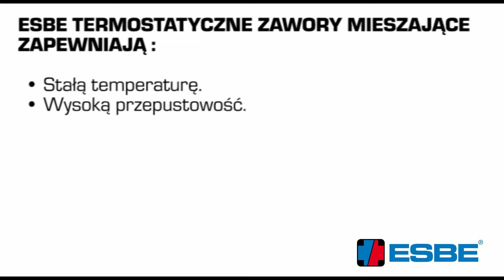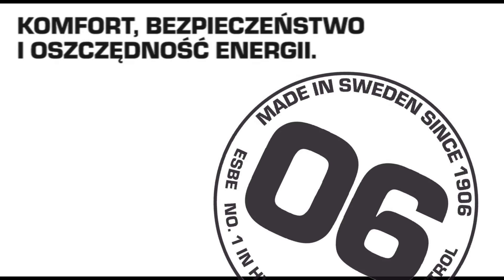ESBE termostatyczne zawory mieszające seria VTA